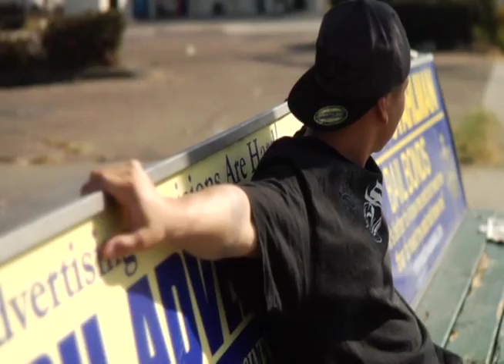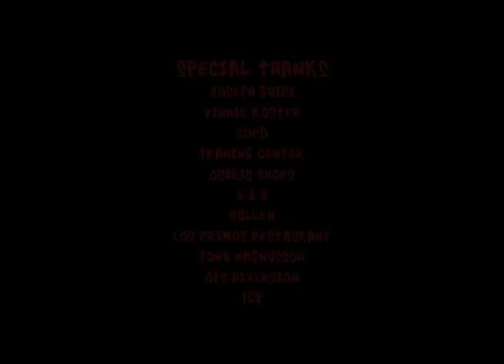OFF THE STREET Reality TV Trailer.mov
Off the Street Trailer